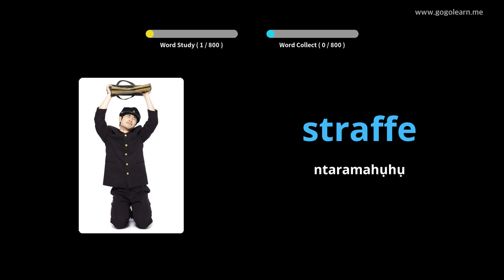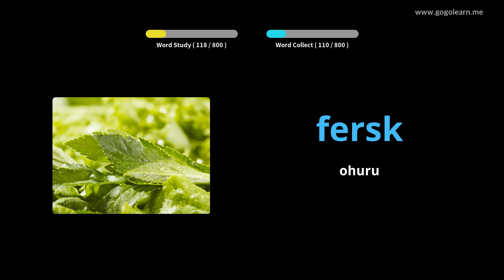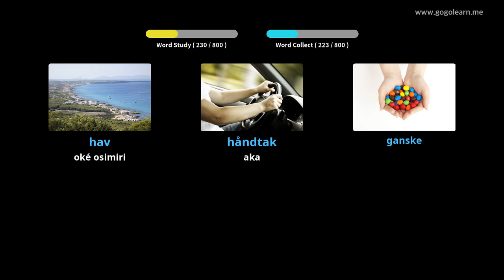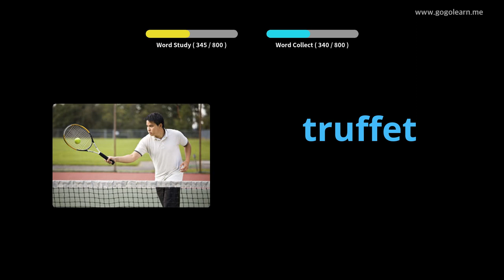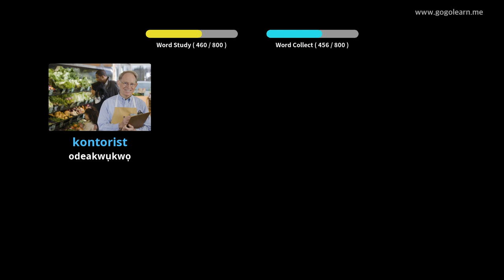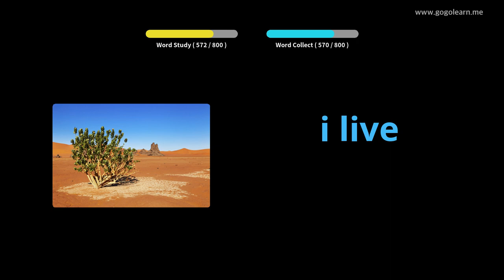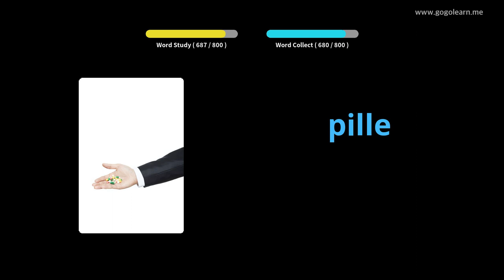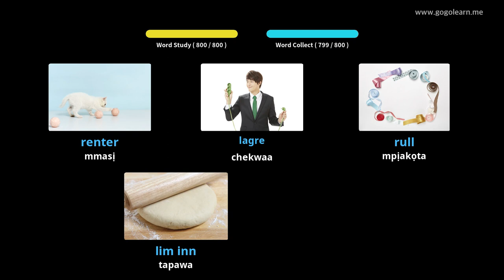Nsụgharị Norwegian Vocabulary Mgbe Ọ Na-ehi ụra | Golearn